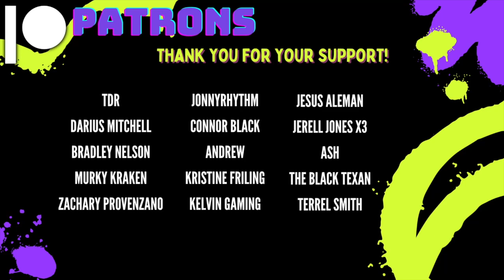Tiny Cats That Can Swim @LindsayNikole | HatGuy & @gnarlynikki React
Live streams:
Monday & Thursday 6:30 - 8:30 PM EST
Tuesday  @thebeardyboys  Podcast 10AM - 12PM EST
Friday Live Stream Reactions  2:30 PM EST (Twitch only)